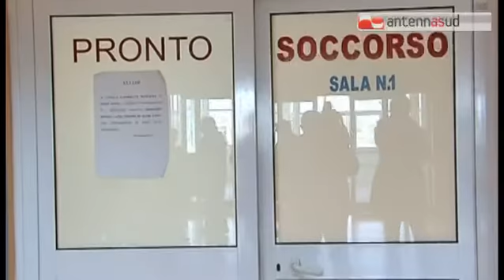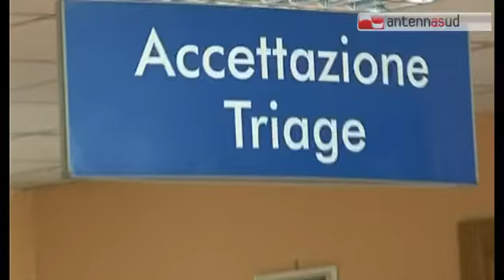TGSRVapr06 sanita gli errori